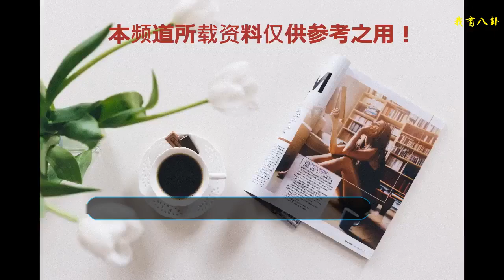2018新時代 少年夢想秀公益盛典完美閉幕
8月18日，2018新時代少年夢想秀公益盛典，在“東方好萊塢”橫店隆重舉行，數百名有志少年齊聚橫店，在絢麗的舞臺上綻放自己的夢想，揮灑自己的激情與活力，明星大咖、愛心企業更是助陣活動打造一場璀璨盛宴，演繹行業責任與愛心的永恒音律，為孩子們帶去溫暖和關懷。
    據悉，這次少年夢想秀有不少影視明星大咖助陣，聶遠、田亮、印小天、杜奕衡、岳躍利、盧勇等等，除了眾多明星，還有很多一直長期支持青少年健康成長的各界企業領導出席此次公益盛典，一起為這次公益盛典加油助力。
    （聶遠亮相紅地毯）
    （田亮）
    （印小天）
    （楊明娜）
    據了解，在走紅毯時，有一位來自中娛傳媒的小朋友吸引了不少記者的眼球，她與其他孩子打扮不同，穿著一身紅色古風長袍，像是從古代穿越而來的俠女。
    （中娛傳媒藝人李雨晗）
    據了解，小藝人李雨晗是剛結束劇組的拍攝任務，立馬就來參加這次少年夢想秀公益盛典，不僅衣著鮮艷，在個人才藝上也十分出眾，在舞臺上表演拉丁舞毫不怯場。
    據了解，這次少年夢想秀不僅明星陣容強大，而且真正做到了圓少年一個夢想，多位明星大咖與孩子零距離接觸，現場教學，將自己多年演藝經驗教給在座的孩子。
    （岳躍利、盧勇、李楠等老戲骨）
    （面對面聆聽）
    據悉，此次發起中國少年夢想秀時尚盛典的目的，就是通過此次公益讓更多的明星藝人、企業家及愛心人士共同參與關注留守兒童！關愛青少年的健康發展！未來我們幸福集團將繼續秉承大愛的慈善理念，承擔社會責任，用愛加冕，砥礪前行，大力發展慈善事業，為社會作出更大貢獻，傳播社會正能量。